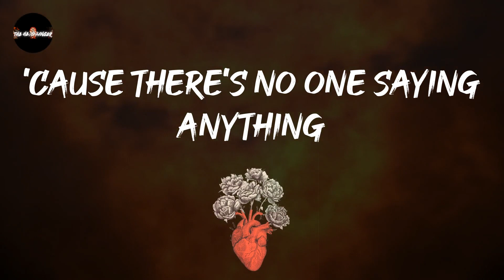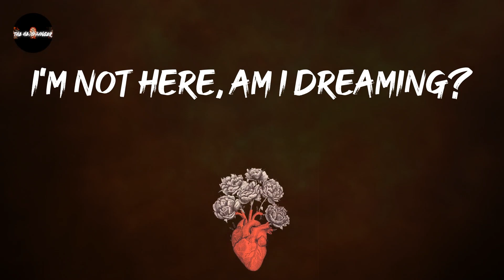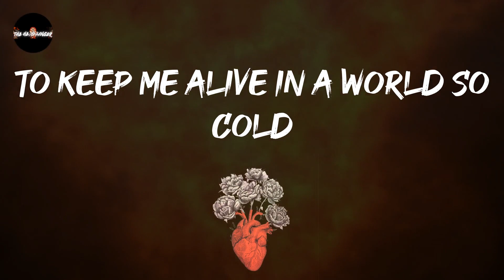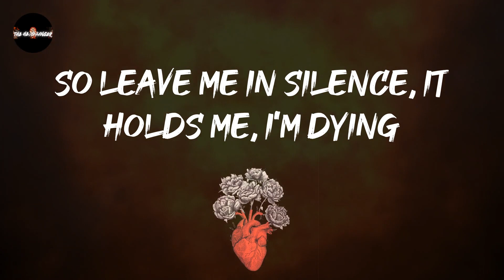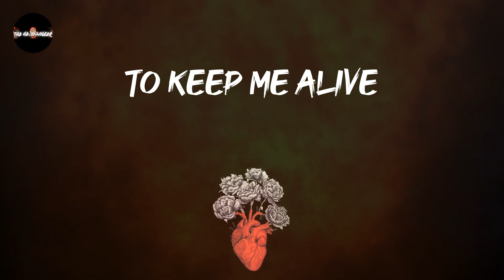ded - Kill Beautiful Things (Lyrics) | I kill all of the beautiful things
ded - Kill Beautiful Things (Lyrics)
Turn this way up: Kill Beautiful Things - ded

Kill Beautiful Things - ded lyrics:
I kill all of the beautiful things
To keep me alive
I'm a face, I'm a name
I'm nothing like you are
How you love, just enough
So cunning, why am I still breathing?
So bite your tongue before you speak
'Cause there's no one saying anything
When all I want is something new
To make me numb
To keep me alive in a world so cold
To help me survive, can you save my soul?
'Cause I'm on my hands and knees
Praying up to nothing
All of the beautiful things
I'm asleep, I'm awake
I'm not here, am I dreaming?
Of a life with a cure
For this place, oh it's picture perfect
I bite my tongue before I speak
'Cause there's no point in saying anything
We're so far gone, it's nothing new
So make me numb
I kill all the beautiful things
So leave me in silence, it holds me, I'm dying
I hate this, I hate this whole thing
I kill all pf the beautiful things